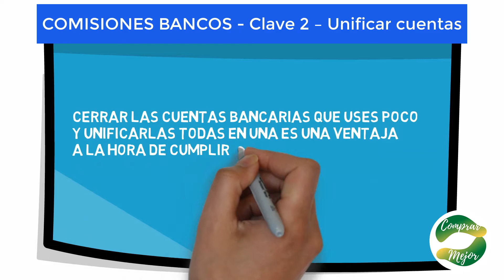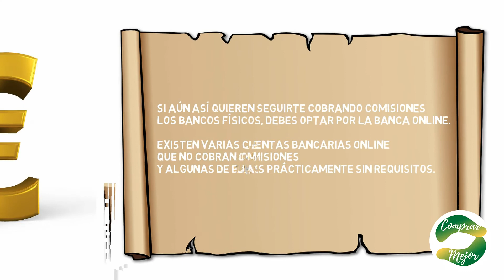🌞 COMISIONES BANCOS 🌞 DESCUBRE las 4 CLAVES para EVITAR PAGAR Las Comisiones Bancarias 🌞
En este video aprenderás qué debes hacer para no pagar nunca más, las tan temidas comisiones bancarias